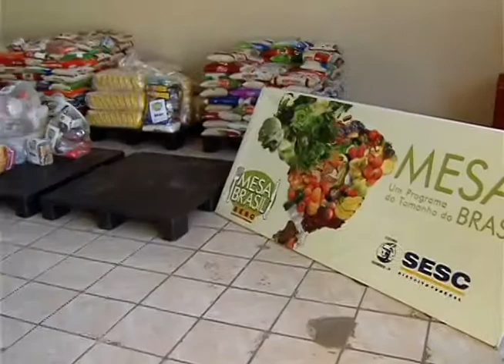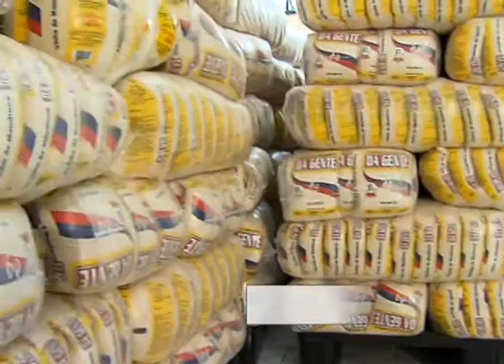Conab doou 170 mil toneladas de produtos ao Programa de Aquisição de Alimentos este ano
DA REDAÇÃO - 16.08.12: Mais de 290 instituições sociais receberam, este ano, doações do Programa de Aquisição de Alimentos, feitas pela Companhia Nacional de Abastecimento (Conab). A Conab compra os produtos de agricultores familiares e doa a estabelecimentos credenciados, responsáveis pelo repasse direto às famílias em situação de pobreza. A companhia é reponsável por 30% das doações efetuadas por ano. Em 2012, 170 mil toneladas de alimentos foram doadas pela Conab.